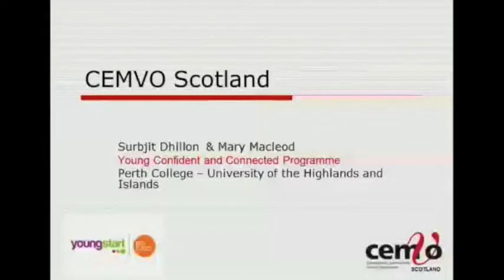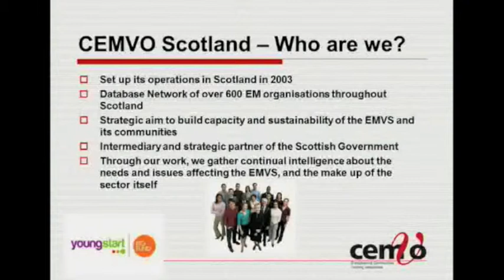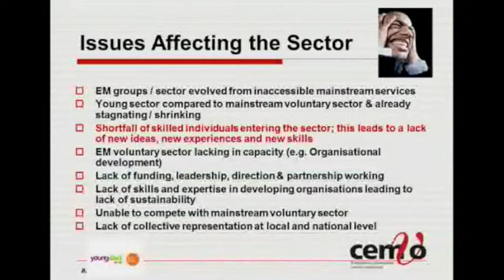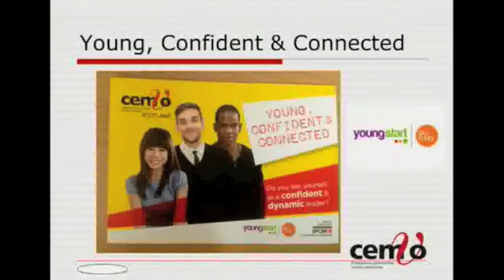Young, Confident and Connected - What is CEMVO?